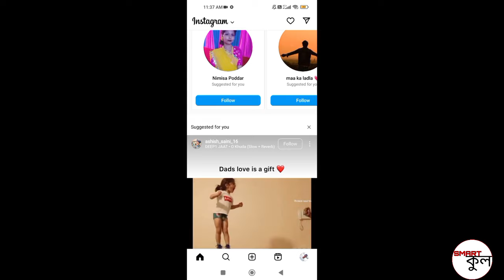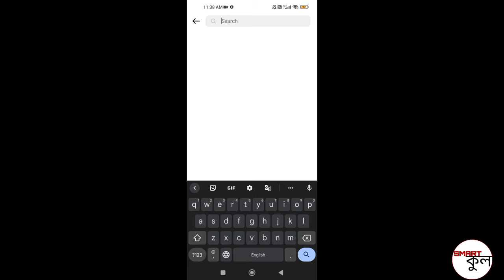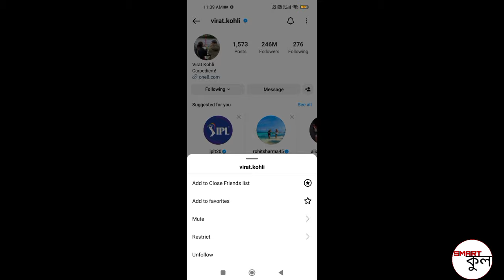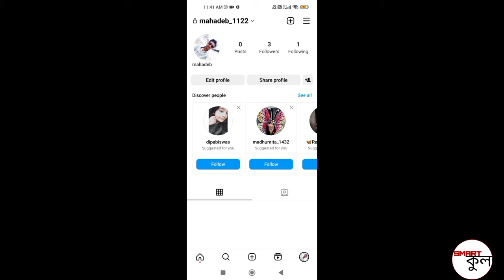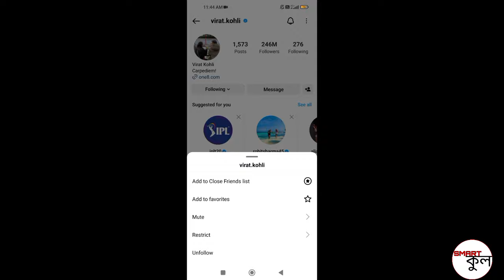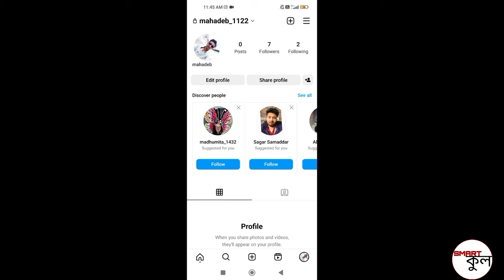how to increase instagram followers | instagram followers kivabe barabo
clips used from- pixabay & shutterstocks